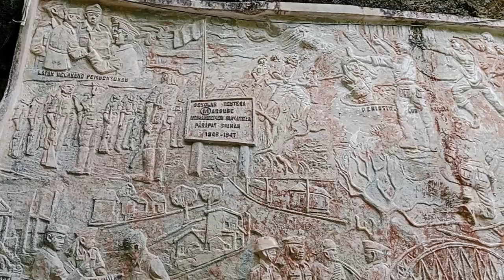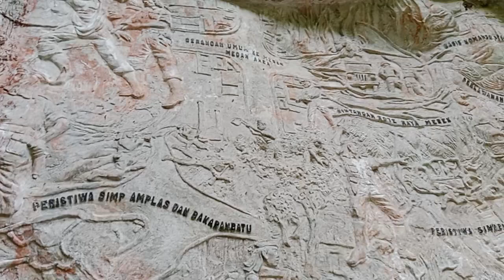Monyet Sibaganding - Parapat: Tolong Jangan Beri Makanan di Pinggir Jalan